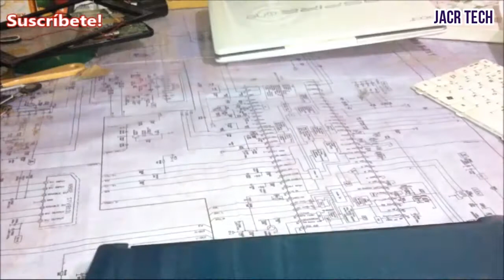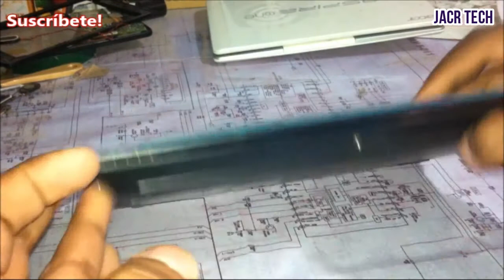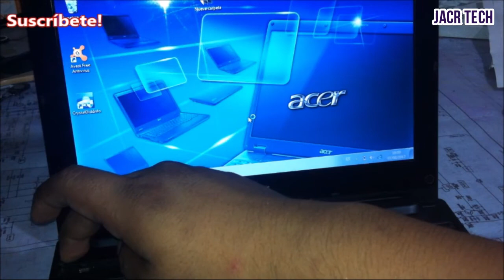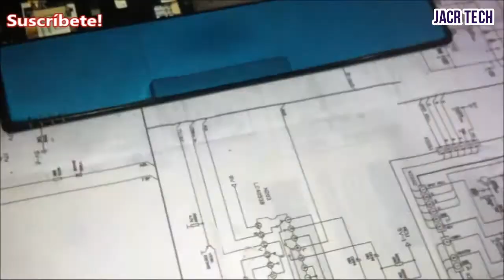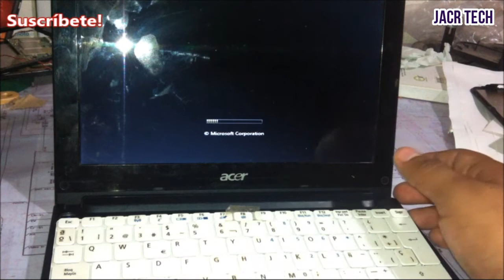Error "BOOT MANAGER" provocado por el teclado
En éste vídeo te muestro un error en una mini lap, el cual es provocado el teclado, también menciono otros errores que puedes ser provocado por el teclado y te enseño como solucionarlos.